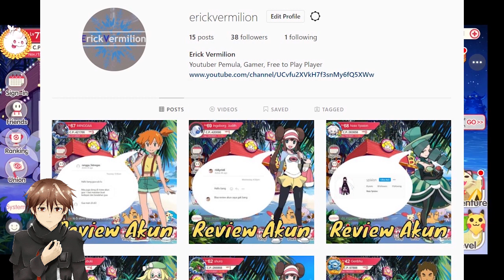BAHAS FITUR BARU CHIP | POCKET INCOMING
di video kali ini gua mau membahas fitur terbaru chip di game pocket incoming. fitur ini sebenernya sudah ada sejak seminggu yang lalu sejak red draw giratina. chip ini sangat mirip seperti rune dimana kita bisa memberikan 6 chip ke masing masing pokemon dengan efek yang berbeda beda. chip bisa didaptkan dengan cara gacha maupun memainkan safari zone